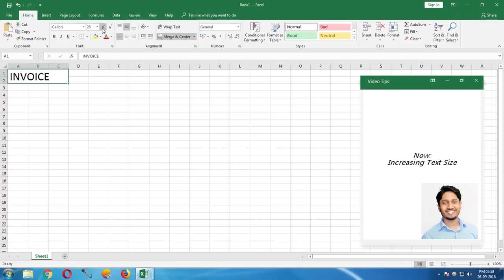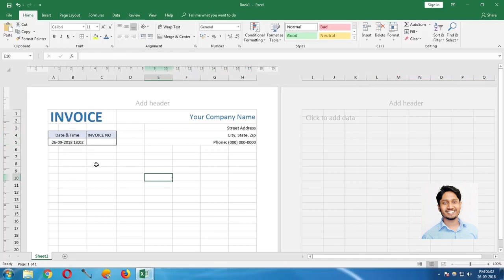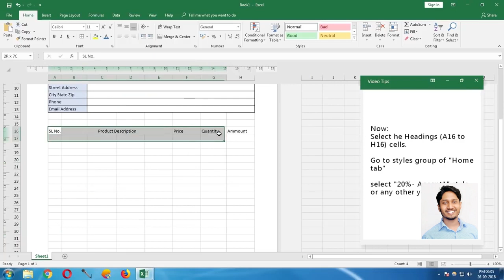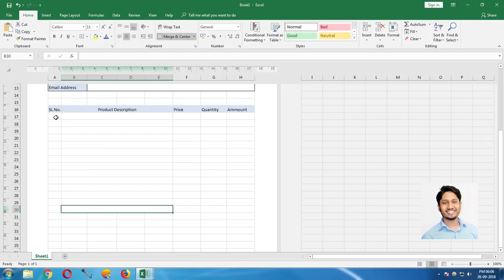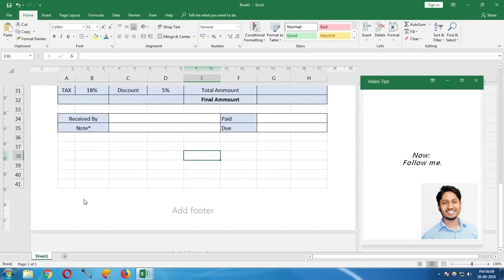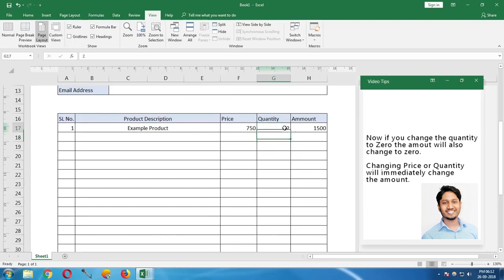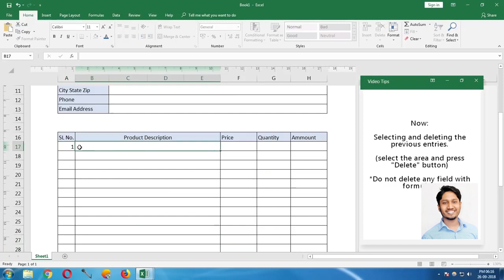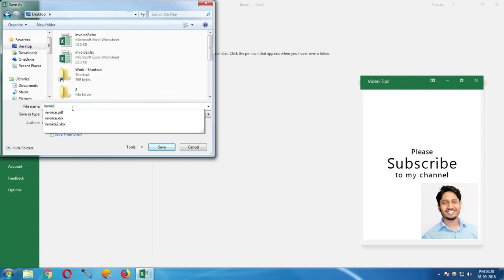How To Create Professional Invoice in Microsoft Excel 2016.